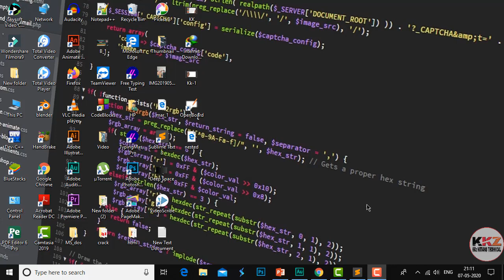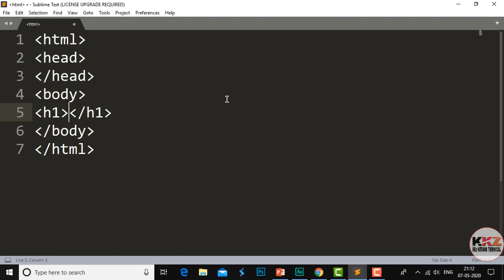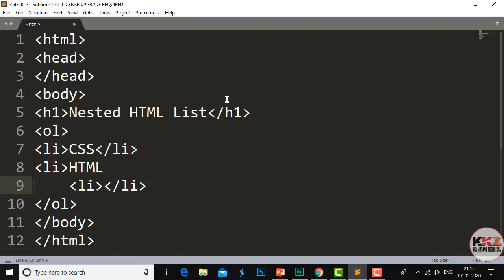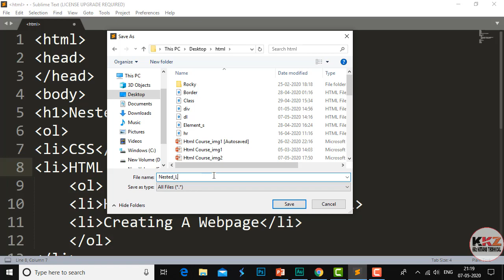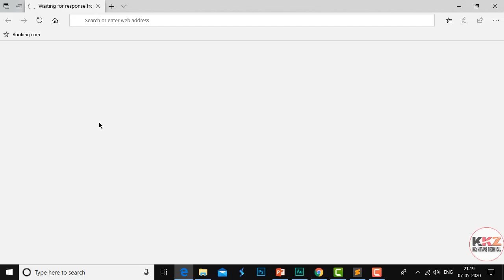Nested || Html Ordered || List inside || in Html Course || Tutorial on Part#49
Hi.
Small Camera
Audio Sound Recorder
Boya by-M1 JSD Pro
Boya BYM1 Mic
Boya BYM1 Mic
Generic Sound Studio Recording Microphone
EYUVAA LABEL 40 Mobile Tripod
Amozo - Bluetooth Extendable Selfie Stick
Everycom T1-Pro Professional Tripod for DSLR Digital Camera
DIGITEK Professional DV Lightweight Tripod for DSLR Digital Camera
Credit Section :